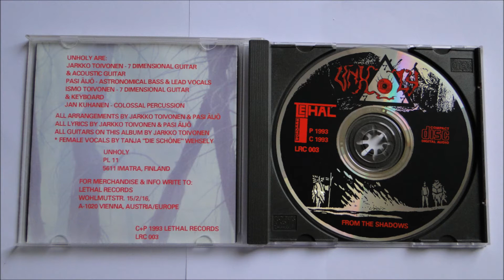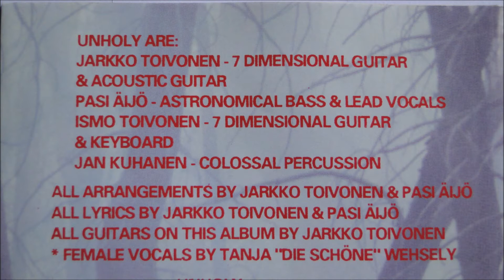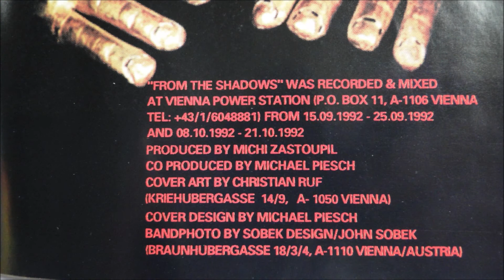Unholy - Autumn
Artist: Unholy
Album : From The Shadows , CD
Track : 4
CD : 1993 Lethal Records -- LRC 003